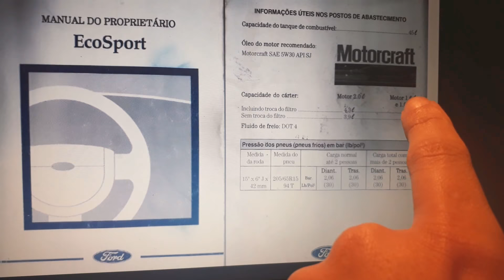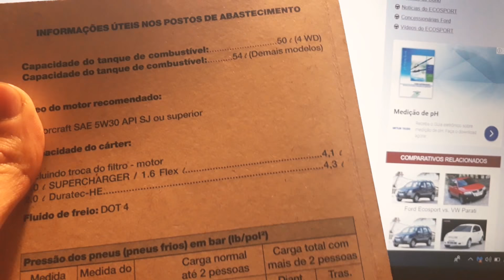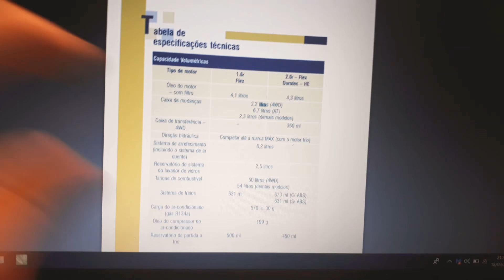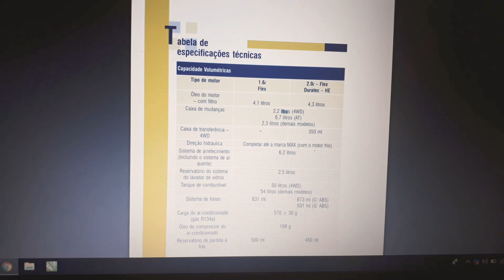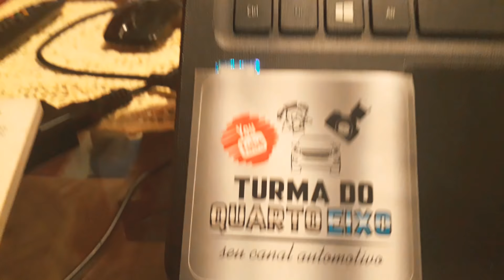Quantos LITROS vai no Tanque da ECOSPORT - [Primeira Geração].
TURMA bora para mais um vídeo? Hoje vamos ler o manual da ECOSPORT para desconbrir a capacidade do tanque de combustível da Ecosport, já adianto que temos 3 capacidades de tanque do combustível. Quer saber qual é aplicado na sua? Bora então assistir o vídeo!